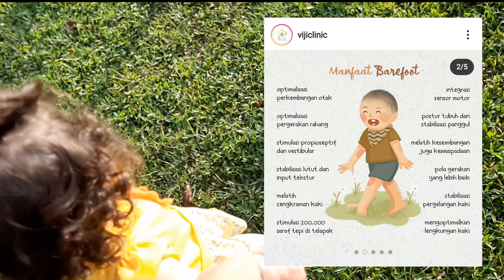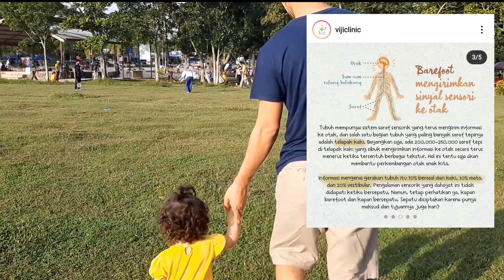VLOG 13 | NYEKER ALA VIJICLINIC | TAMAN OLAHRAGA POLITEKNIK CALTEX RIAU